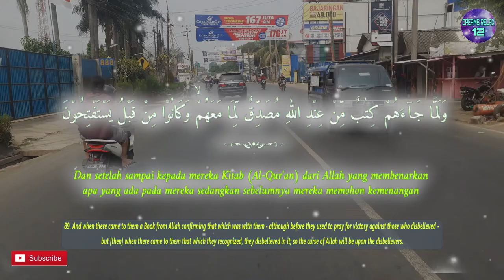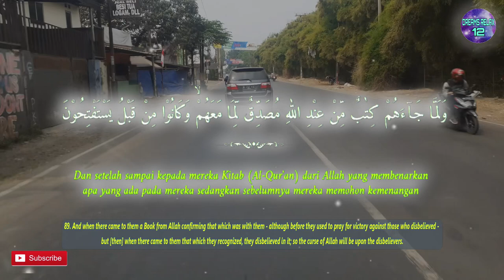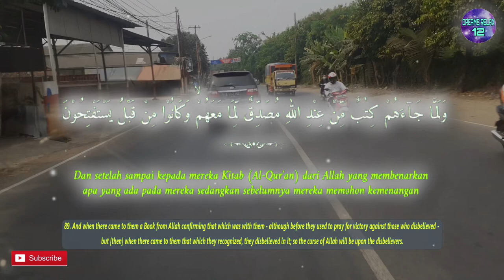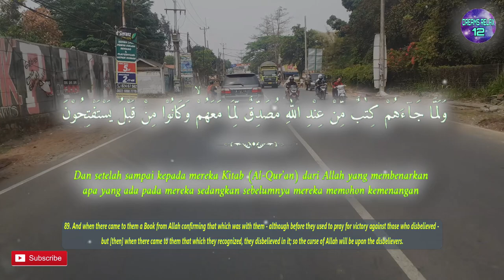One Day One Ayat Surah AL BAQARAH Chapter 89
وَلَمَّا جَاۤءَهُمْ كِتٰبٌ مِّنْ عِنْدِ اللّٰهِ مُصَدِّقٌ لِّمَا مَعَهُمْۙ وَكَانُوْا مِنْ قَبْلُ يَسْتَفْتِحُوْنَ عَلَى الَّذِيْنَ كَفَرُوْاۚ فَلَمَّا جَاۤءَهُمْ مَّا عَرَفُوْا كَفَرُوْا بِهٖ ۖ فَلَعْنَةُ اللّٰهِ عَلَى الْكٰفِرِيْنَ

English Sahih International :
89. And when there came to them a Book from Allah confirming that which was with them - although before they used to pray for victory against those who disbelieved - but [then] when there came to them that which they recognized, they disbelieved in it; so the curse of Allah will be upon the disbelievers.

Terjemah Kemenag 2002 :
89. Dan setelah sampai kepada mereka Kitab (Al-Qur'an) dari Allah yang membenarkan apa yang ada pada mereka sedangkan sebelumnya mereka memohon kemenangan atas orang-orang kafir, ternyata setelah sampai kepada mereka apa yang telah mereka ketahui itu, mereka mengingkarinya. Maka laknat Allah bagi orang-orang yang ingkar.

Tafsir Ringkas Kemenag :
Selain membuktikan kebohongan ucapan mereka sebelum ini, ayat di atas juga menunjuk kan keburukan lain Bani Israil, yaitu menolak Al-Qur'an. Penolakan tersebut sungguh aneh dan tidak berdasar sama sekali. Dan setelah sampai kepada mereka Kitab Al-Qur'an dari sisi Allah yang kandungannya membenarkan apa yang ada pada mereka, menyangkut kedatangan seorang nabi yang sifat-sifatnya sudah mereka ketahui, mereka tetap mengingkari nabi itu, sedangkan sebelumnya, yakni sebelum kedatangan nabi itu, mereka memohon kemenangan mereka atas orang-orang kafir yang menjadi musuh-musuh mereka. Tetapi ternyata setelah datang kepada mereka apa yang telah mereka ketahui itu, yakni menyangkut kitab suci Al-Qur'an, Nabi Muhammad, dan sifatsifat beliau, mereka lalu mengingkarinya. Maka laknat Allah bagi orang-orang yang ingkar.